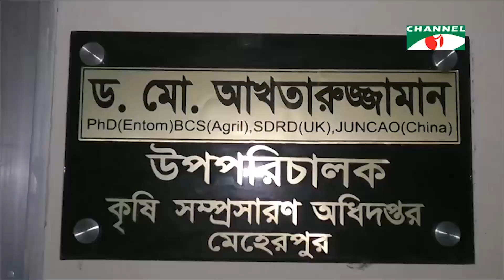চ্যানেল আই কৃষি সংবাদ (০৩ অক্টোবর, ২০১৯)